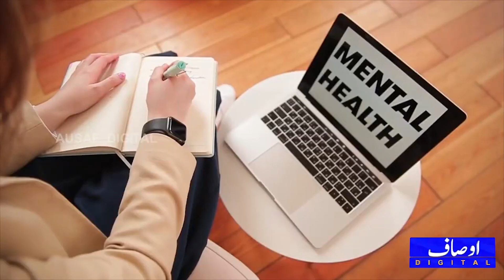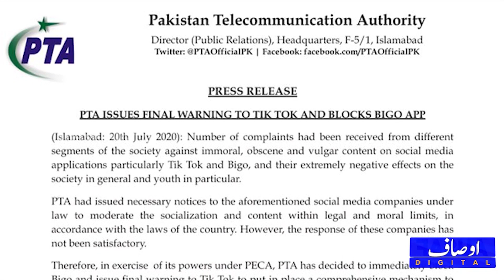TikTok star Adil Rajput’s Wife Fakes Husband’s Life in a Bid to Increase Followers || Ausaf Digital